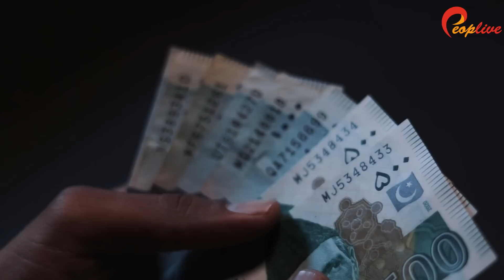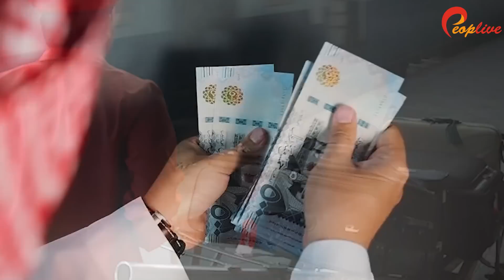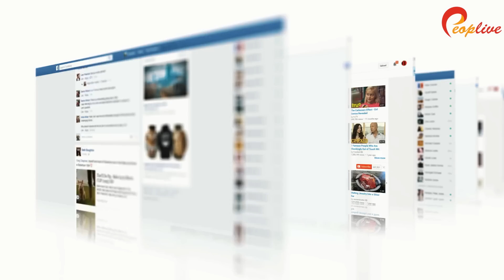Tadfeen Ke Waqt Allah Ki Qudrat Ka Moajza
Tadfeen ke waqt qudrat ka karishma jo aap ko heran kar de ga.